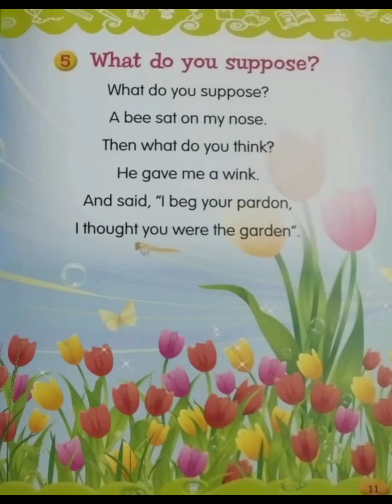What do you suppose ? & Wash the dishes.... English Rhymes for kindergarten students.